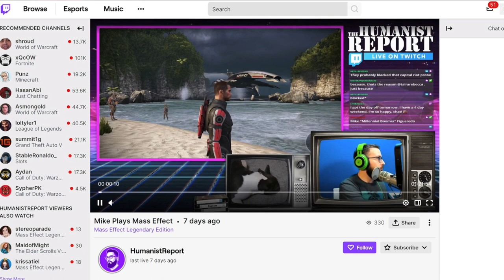The Humanist Report's 6th Anniversary ANNOUNCEMENT